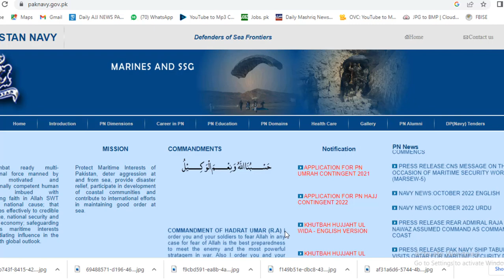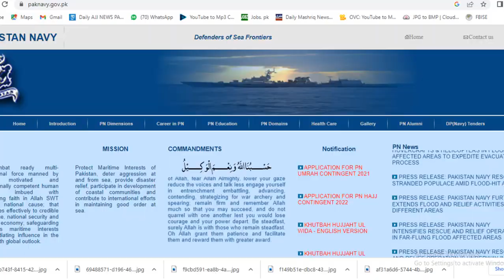Pak Navy Jobs as merin latest 2023 / Pakistan Navy Merin Jobs metric with science 2023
پاکستان نیوی میں بہت سی اسامیاں خآلی ہیں جس کے لئے پورے پاکستان سے اپلائی کی جاتی ہیں۔ باقی تفصیل اسی ویڈیو میں موجود ہیں۔